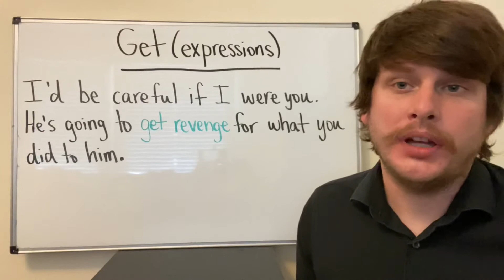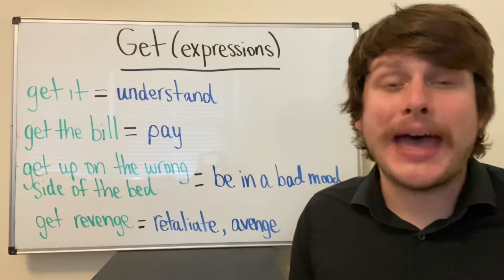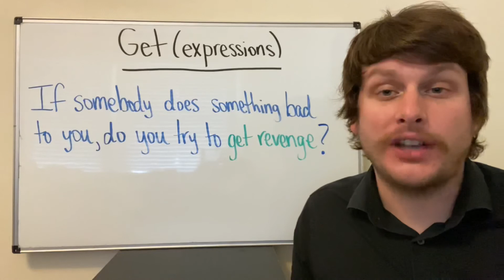LEARN ENGLISH Vocabulary - “Get” Expressions (Irregular)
These commonly-used expressions are natural for Americans to say. You’ve gotta know these in order to be fluent and travel to English-speaking countries. Boost your vocabulary FAST by watching this two minute video!